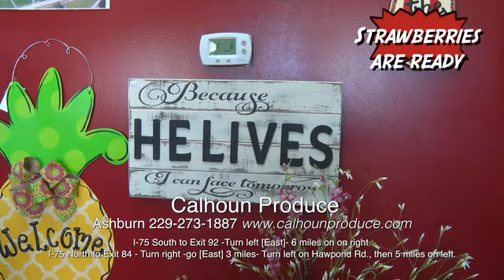HAYWARD FOWLER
WE ARE A LOCAL CABLE CHANNEL IN TIFTON , GA. .EVERYTHING WE SHOW WE PRODUCE.
THE LOCALS CALL US FUN CHANNEL AMERICA.
WE HAVE BEEN IN BUSINESS IN COMMERCIAL TV FOR 32 YEARS.